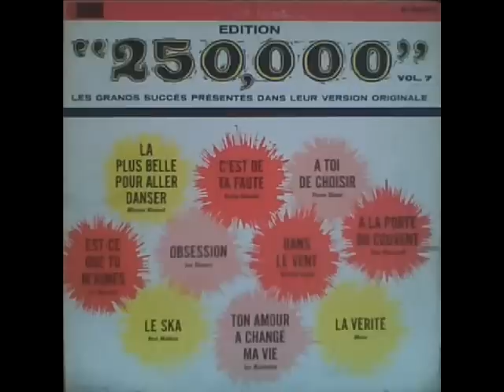Pierre Chatel À toi de choisir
Une autre chanson de mon enfance. 1964.